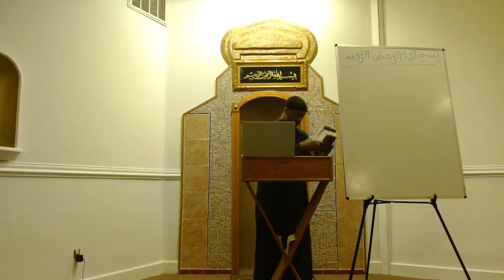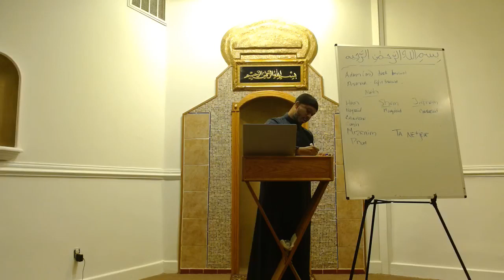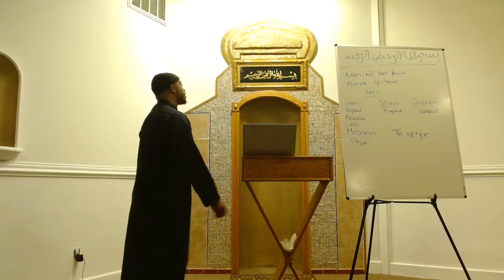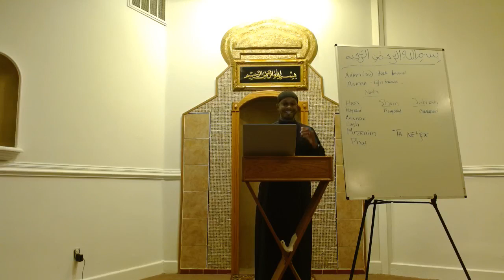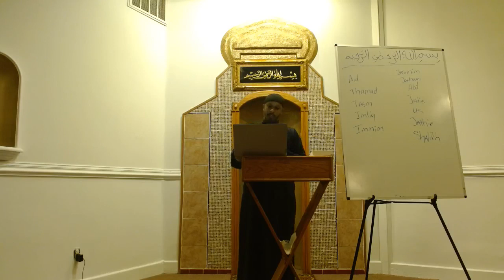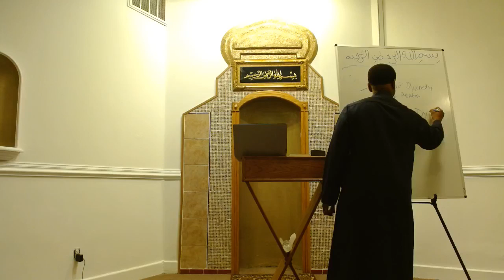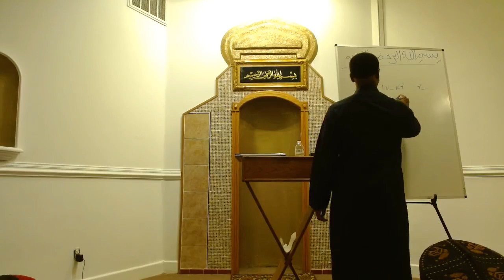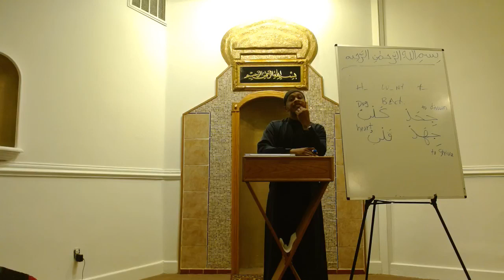What did Adam, the Israelites, The Ishmaelites, The Egyptians, Cleopatra, Muhammad look like?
Imam Ismael Saleem goes from Adam (pbuh) to the time of Prophet Muhammad to find the complexion of the people mentioned in the Bible and the Quran.